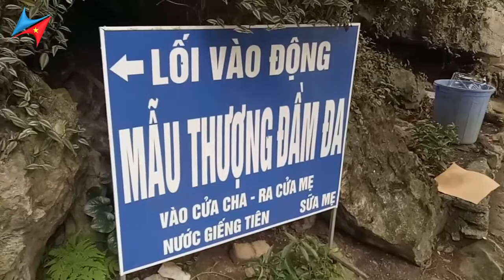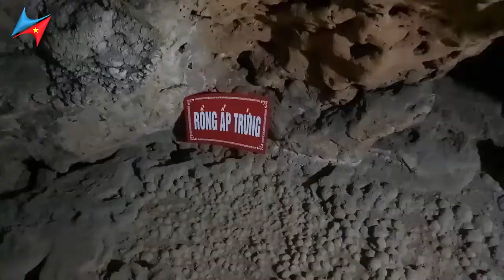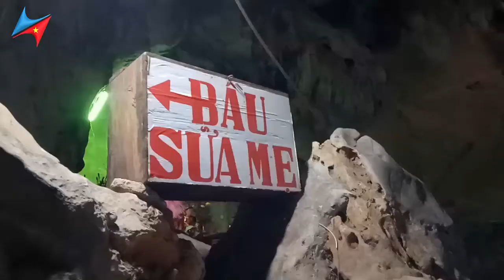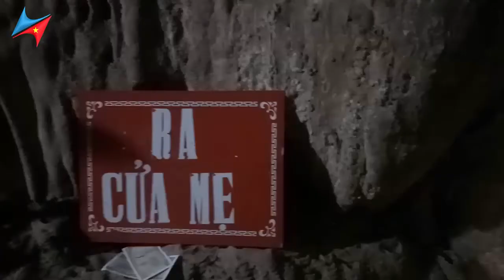Vào Cửa Cha Ra Cửa Mẹ , Động Mẫu Thượng Đầm Đa - Vietrapro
⚛️ Động Mẫu Thượng Đầm Đa là động đẹp nhất trong hệ thống hang động tại Đầm Đa Lạc Thủy Hòa Bình . Nơi đây còn được nhiều người gọi với tên: Vào Cửa Cha Ra Cửa Mẹ
Nếu đi lễ chùa Tiên vào đầu năm, quý khách không nên bỏ qua hang động này
⚛️ Vietrapro hân hạnh được giới thiệu cho quý khách một số hình ảnh cũng như video về động Động Mẫu Thượng Đầm Đa Lạc Thủy Hòa Bình
Nếu quý khách đang có dự định đi du lịch chùa Tiên Đầm Đa thì có thể tham khảo dịch vụ của chúng tôi
CÔNG TY TNHH DỊCH VỤ VÀ DU LỊCH VIETRAPRO
▪️ Ðịa chỉ: Số 20, Tổ 9, Phường Mộ Lao, Hà Ðông, Hà Nội
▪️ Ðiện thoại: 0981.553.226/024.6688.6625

© Bản quyền thuộc về Vietrapro, cấp reup dưới mọi hình thức